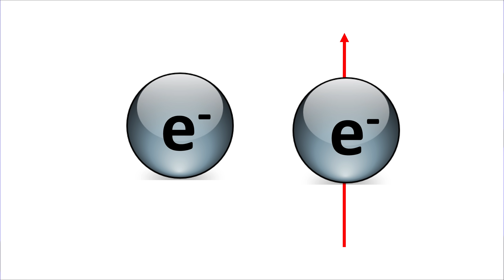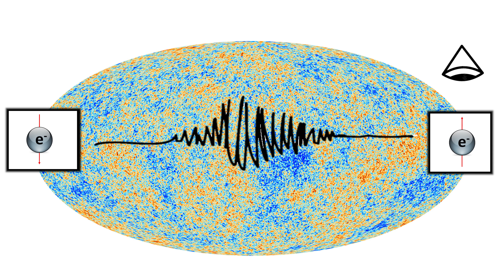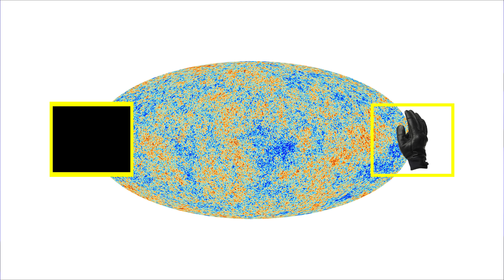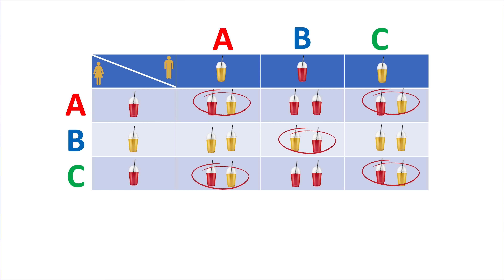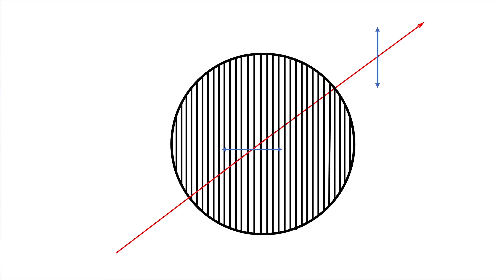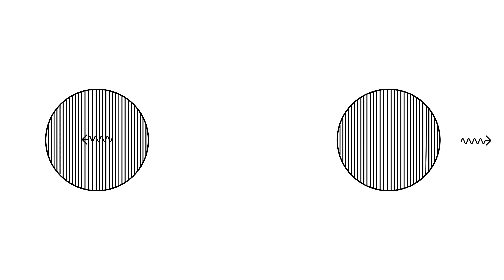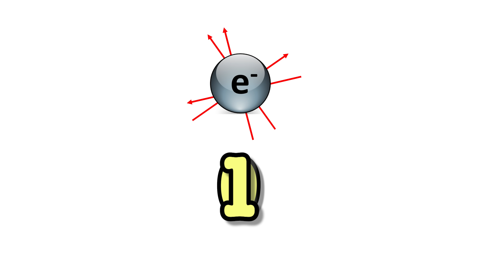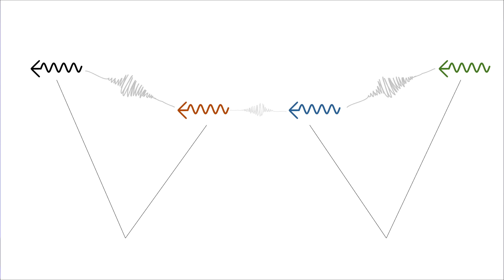ميكانيكا الكم | ٦ | التشابك الكمى | اختبار بيل | نوبل فى الفيزياء ٢٠٢٢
فيديو يشرح جايزة نوبل فى الفيزياء لعام ٢٠٢٢ ويتضمن الاتى

- مقدمة 00:00
- الواقع الوهمى 00:48
- لغز دوران الالكترون 01:39
- صدام اينشتاين مع ميكانيكا الكم 02:56
- لغز الاتصال الشبحى 03:30
- متباينة بيل 06:55
- جون كلاوزر يثبت خطأ اينشتاين 10:01
- الين اسبكيت يؤكد على صحة المتباينة 13:19
- معضلة نقل البيانات بالتشابك الكمى 13:51
- انتون زلينجر ينقل البيانات 14:56
- ازاى هنسفيد من التشابك الكمى 15:53

لمشاهدات المزيد من الفيديوهات الحصرية يمكنك دعمنا على باتريون

او قم عمل عضوية فى القناة